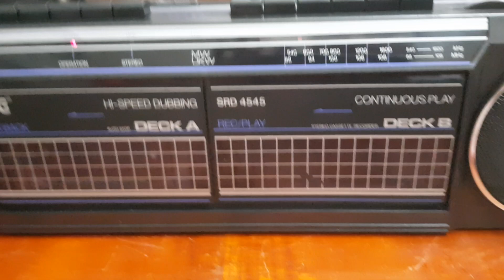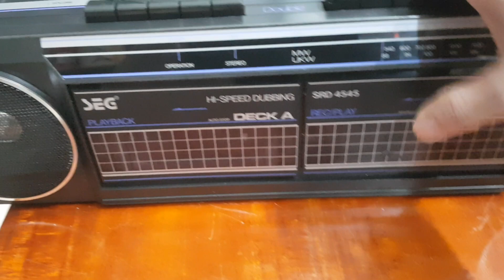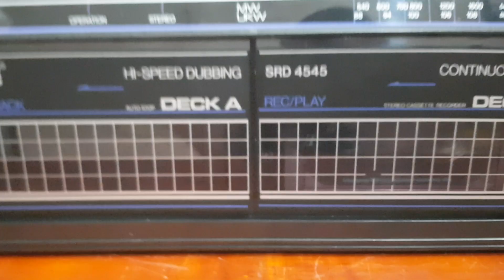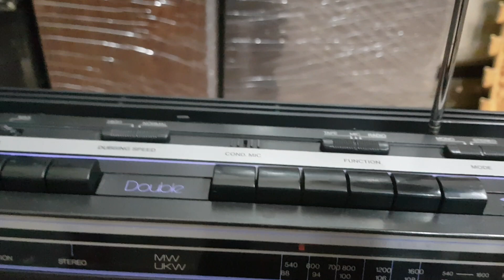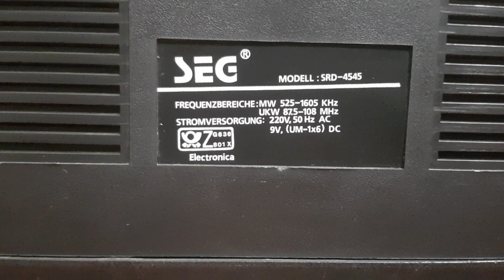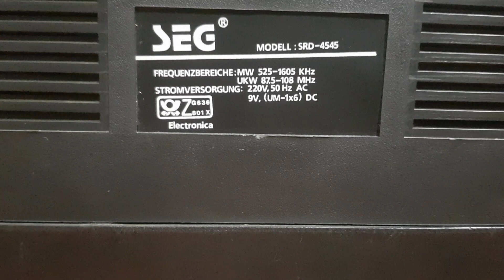( Đã bán) Con Đài Châu Âu Điện 220v - Fm108 - Giá 850k